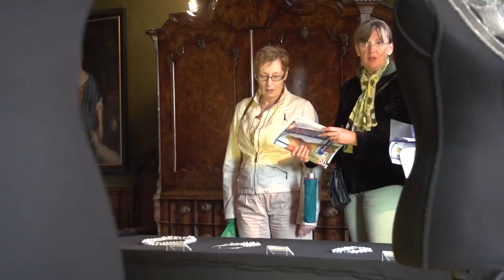Impressie en opening Expositie 2013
Overzicht van de expositie "Glas. natuurlijk, Pools smeltpunt", inclusief de opening door de zaakgelastigde van de Poolse ambassade de heer Piotr Perczynski.
20 Poolse glaskunstenaars stelden ten toon hun kunstwerken in en rondom het kasteel "De Cannenburch" in Vaassen.